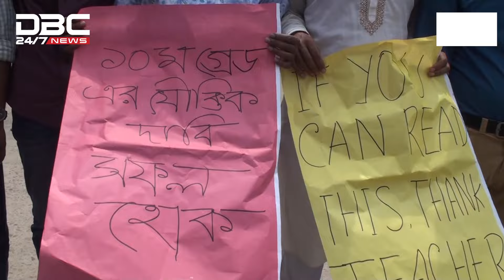নড়াইলে ১০ম গ্রেডের দাবিতে প্রাথমিক সহকারি শিক্ষকদের মানববন্ধন | DBC NEWS